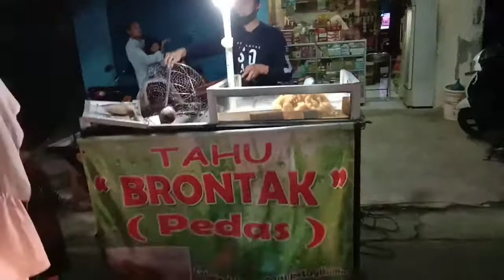Tahu Brontak Di PM Haji Illyas, Cikunir OuterRingRoad, Bekasi#inspirasiusaha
Video ini menceritakan sebuah inspirasi usaha di Pasar Malam H. Ilyas,  Bekasi,  yaitu Tahu Brontak khas Jawa Timur
Harga Rp. 1000/potong